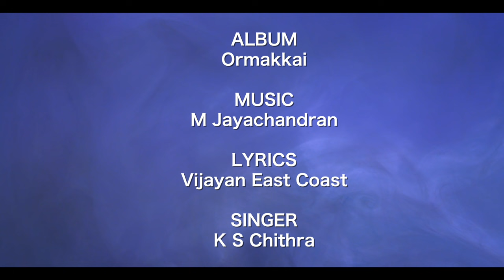അറിയാതെ വന്നു നീ | Ormmakkai | K S Chithra | Vijayan East Coast | M Jayachandran | Romantic Songs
Song : Ariyathe Vannu Nee
Album : Ormmakkai ( Ninakkai Series)
Lyric: East Coast Vijayan
Singer: Sangeetha

♪ Stream all songs from Ormmakkai ♪